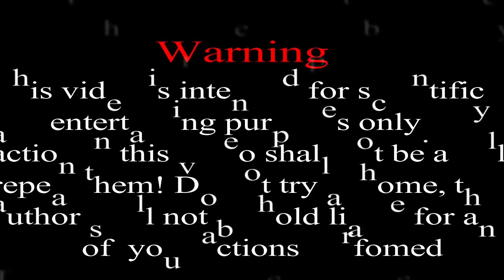How to make smoke Bomb | easy at home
Warning: Use LOW heat, LOW when mixing KNO3 & Sugar, it can catch fire in the pan, please!

Video: How to make a Smoke Flare BOMB. You can call it's Flame Bomb or Flame Grenade (Smoke Grenade) or mini Bomb.